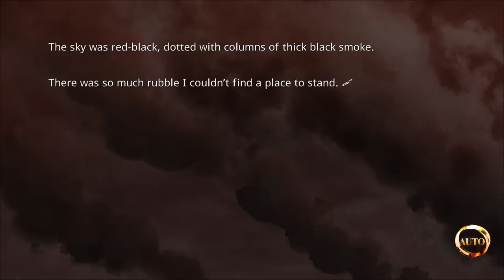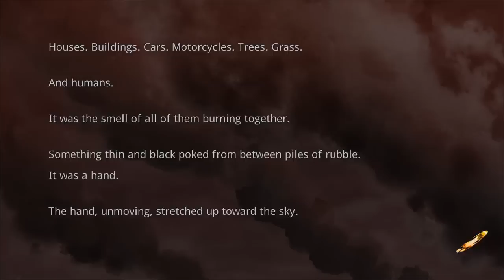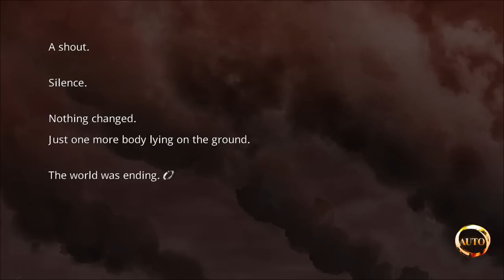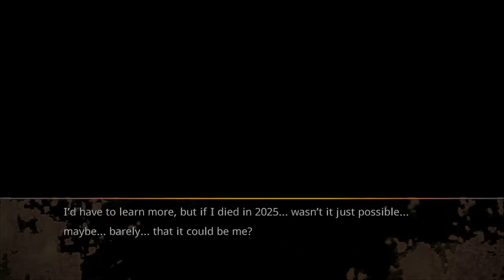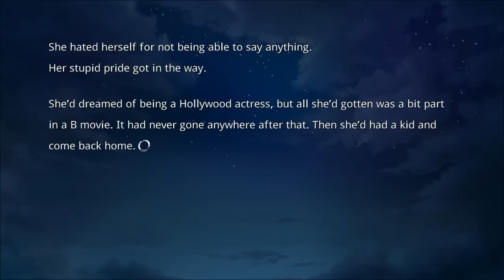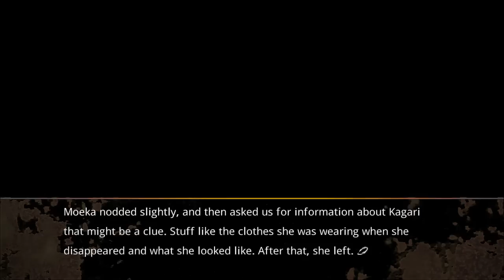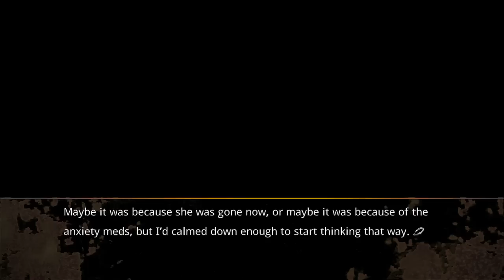Steins;Gate 0 english walkthrough part 9 (A stray sheep 1) (PC) (no commentary)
And here we go A stray sheep other route of s;g0 ,sorry for short video(?) and i probabaly not gonna upload for a while so i apologize in advance -- Watch live